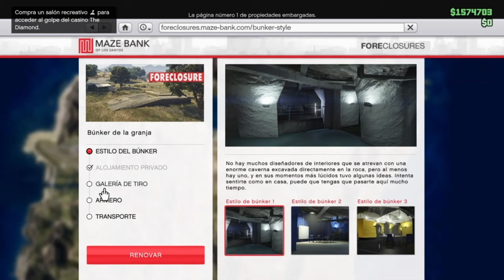MODEAR CENTRO DE OPERACIONES/MODEL OPERATIONS CENTER/GTA V ONLINE/PS4/XBOX ONE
🌐 Mis REDES:
ERES BIENVENIDO/A:📍

⚠️ ¡CÓDIGO MIGUE750 EN LA TIENDA DE FORTNITE!

LoL No, es Broma xD [Solo subo contenido de 💠*ROCKSTAR*💠]

🚀 ¡HAZTE MIEMBRO DEL CANAL AQUÍ! ⚜️(PRÓXIMAMENTE)⚜️
♦️ MI COMUNIDAD DE PS4 ES ♦️: Ⓜ️Migue750Ⓜ️
🌐¡¿QUIERES AGREGARME Y JUGAR CONMIGO!? ENVÍAME SOLICITUD A MIS DOS CUENTAS.🌐
🆔: migue-750
🆔: migue-_-750
▬▬▬▬▬▬▬▬▬▬▬ஜ۩۞۩ஜ▬▬▬▬▬▬▬▬▬▬▬▬▬▬
▬▬▬▬▬▬▬▬▬▬▬ஜ۩۞۩ஜ▬▬▬▬▬▬▬▬▬▬▬▬▬▬
Lα cσpiα dε εstε vidεσ,
sεяα dεnunciαdα.

ツ